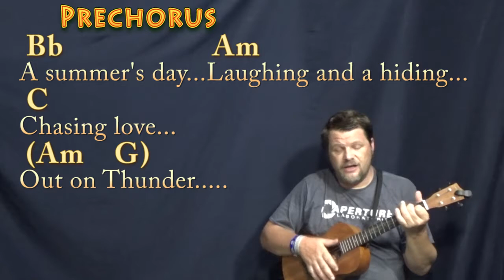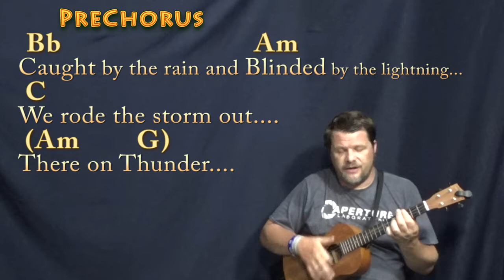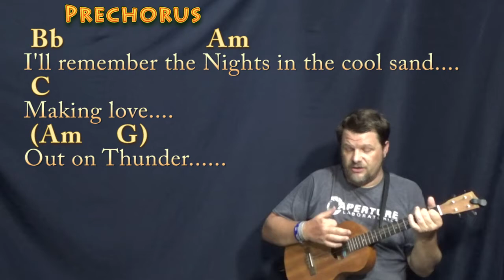Thunder Island (Jay Ferguson) Bariuke Cover Lesson with Chords/Lyrics